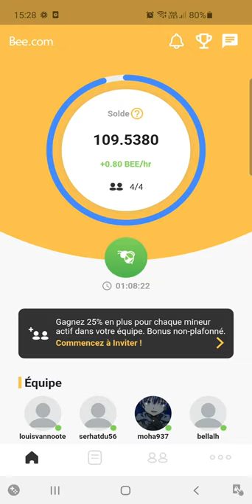BEE - Minage de cryptomonnaie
Cette vidéo sur l'utilisation de l'application Bee ... même mon fils de 3 ans sait l'utiliser, donc on ne peut pas faire plus simple.

Et si on devenait riche ... l'avenir nous le dira ...

mon code à saisir pour avoir 1 Bee à l'inscritpion : babulh